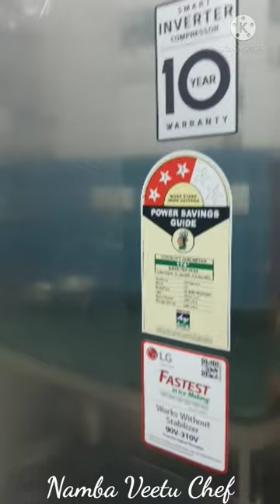New Fridge Unboxing/LG Refrigerator Unboxing/Unboxing New Fridge/New Refrigerator Unboxing/LG Fridge